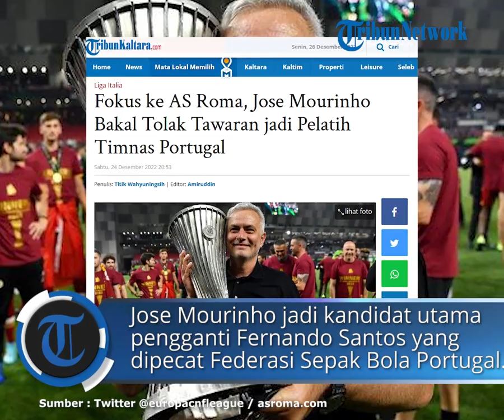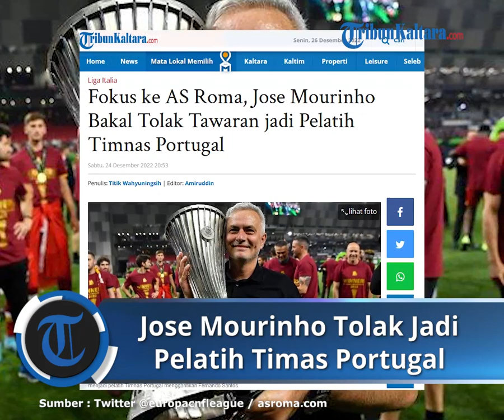Fokus ke AS Roma, Jose Mourinho Bakal Tolak Tawaran jadi Pelatih Timnas Portugal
TRIBUNKALTARA.COM - Kabar gembira AS Roma, pelatih Jose Mourinhjo disebut bakal menolak tawaran menjadi pelatih Timnas Portugal.

Sebagaimana yang dilaporkan Sky Sport Italia, The Special One untuk saat ini hanya akan fokus melatih AS Roma.

Seperti diketahui, Jose Mourinho menjadi kandidat utama pengganti Fernando Santos yang telah dipecat Federasi Sepak Bola Portugal (FPF).

Pemecatan Fernando Santos dari kursi pelatih Timnas Portugal itu merupakan buntut tersingkirnya Selecao das Quinas dari Piala Dunia 2022.

Setelah pemecatan itu, muncul beberapa nama yang digadang-gadang sebagai pengganti salah satunya adalah The Special One.

Presiden FPF Fernando Gomes bahkan telah mendesak pelatih AS Roma untuk menerima tawaran ini.

Laporan itu mengklaim Jose Mourinho merasa terhormat mendapat panggilan untuk melatih klub negara kelahirannya.

Akan tetapi untuk saat ini, mantan pelatih Manchester United itu hanya akan fokus ke AS Roma.

Pelatih 59 tahun itu menikmati musim yang cukup baik di Italia.

Sejak bergabung pada 2021 lalu, Jose Mourinho mengantarkan AS Roma menjadi juara Liga Konferensi Eropa.

Berkat tangan dingin The Special One, AS Roma kini naik kelas ke Liga Eropa.

Meninggalkan Roma di pertengahan musim sepertinya bukan langkah yang tepat bagi Jose Mourinho.

Laporan yang sama menyebut alasan lain Jose Mourinho akan menolak tawaran FPF lantaran pergelaran Piala Dunia baru akan dihelat empat tahun mendatang.

Meski begitu, Jose Mourinho tidak akan menutup kemungkinan untuk melatih timnas negaranya di masa yang akan datang.

baca selengkapnya :

Artikel ini telah tayang di TribunKaltara.com dengan judul Fokus ke AS Roma, Jose Mourinho Bakal Tolak Tawaran jadi Pelatih Timnas Portugal,
Penulis: Titik Wahyuningsih | Editor: Amiruddin